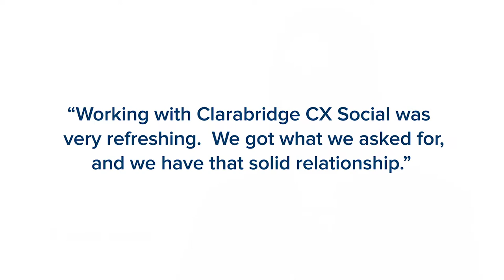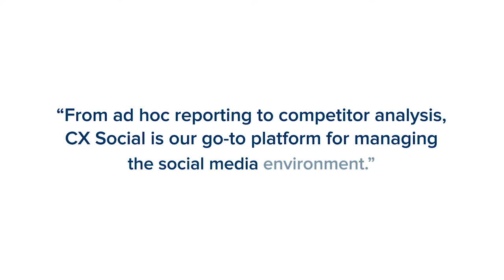Customer Spotlight: SharkNinja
Jacques Abecassis, Social Media Community Coordinator (North America) at SharkNinja shares his experience using Clarabridge Engage (formerly CX Social) for social customer service.